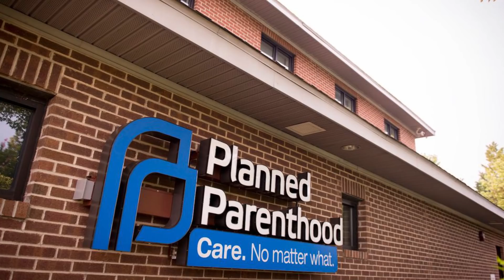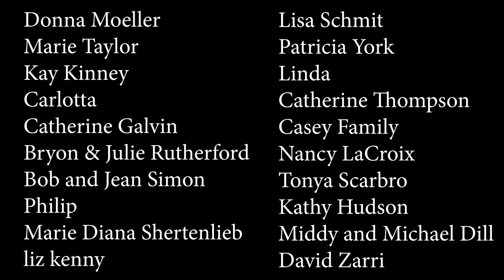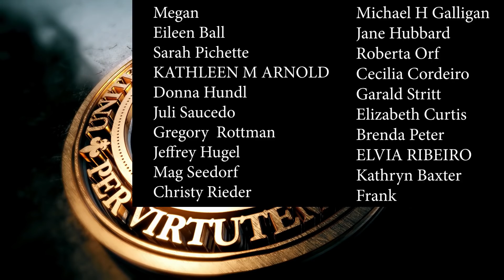Just Say No To The Darkness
As this year has gone on, we have seen a lot of further attacks on God's Truth. But it is important to remember that there is hope in the darkness, especially in this Easter Season!
Join the Battle Ready Coalition and become part of one of the fastest growing online Catholic Membership sites.

Battle Ready Emergency Preparedness Course:
Be prepared to Care for and Protect your Family in time of Natural Disasters, Emergencies, Civil Unrest, Economic Collapse, and More - All in Line with Catholic Church Teaching.
Get your hands on the newest  US Grace Force GRACIE T-shirts!
- Say Goodnight Gracie!
- Got Gracie?